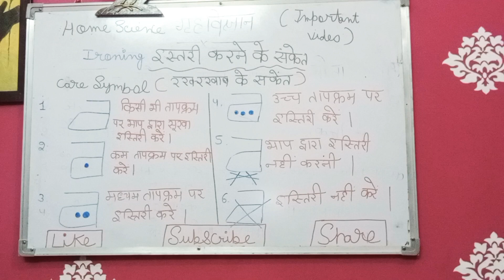What is the symbol for ironing।What is the importance of ironing symbol।Do not iron symbol meaning